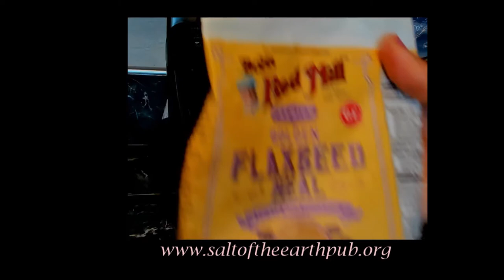Beans, Fried (Chicken) Portobello Mushrooms - The Vegan Way!